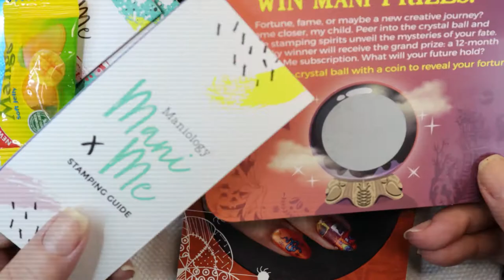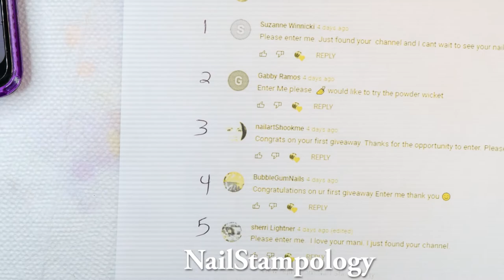First Giveaway Winner! September Mani x Me Express Kit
Happy Friday!

Please enjoy this exciting short video. Thank you to all nine of you who participated. It was so much fun.

Sandra